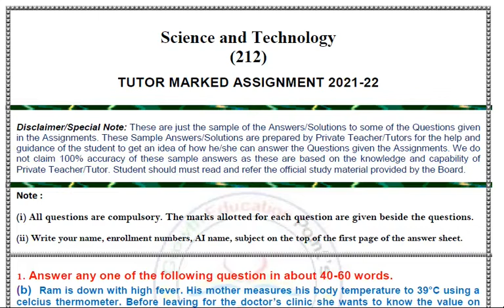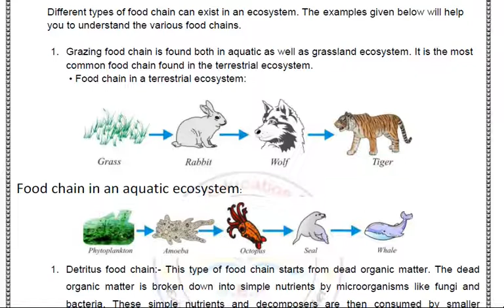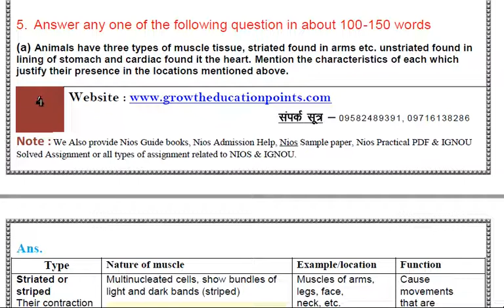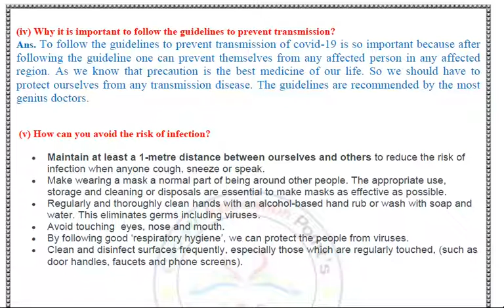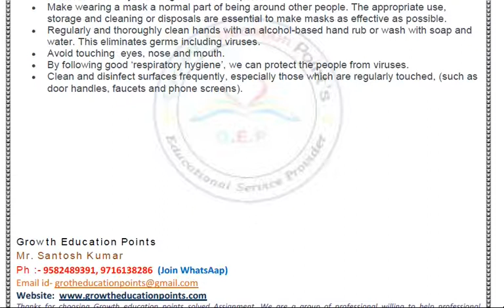Nios class 10th Science And Technology 212 (English Medium) Solved Assignment 2021-22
Nios class 10th Science And Technology 212 (English Medium) Solved Assignment  2021-22 And Free Question Paper  (English & Hindi Medium).

Nios class 10th Science And Technology 212 (English Medium) Solved Assignment  2021-22 PDF WITH PROJECT WORK. WHATSAPP NO-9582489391